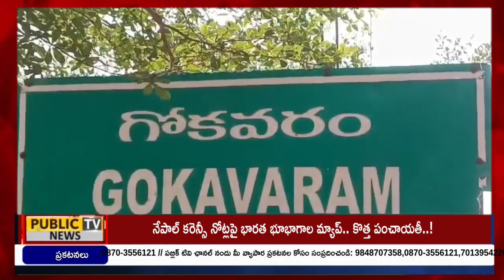NEWS BULLETIN || 08 - 09 - 2024 || Public TV Telugu